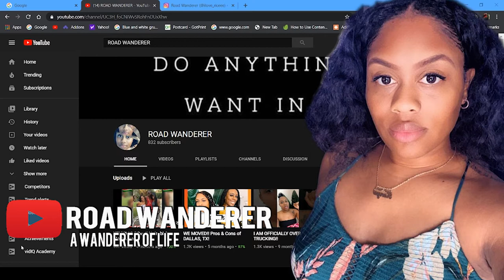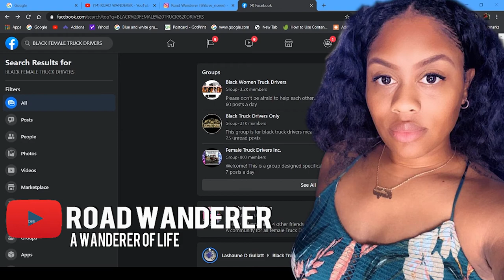From Military To Truck Driver To World Traveler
In this episode Lockoutmen Talks with KENYA THE ROAD WANDERER, KENYA A 4 year military vet and YouTuber, From her time in the military she was a cook for the troops Soon after she got out she decided to try her hand at Truck Driving with JB hunt.

Lockoutmen Podcast
Youtube.com/lockoutmen
Anchor.com/lockoutmen